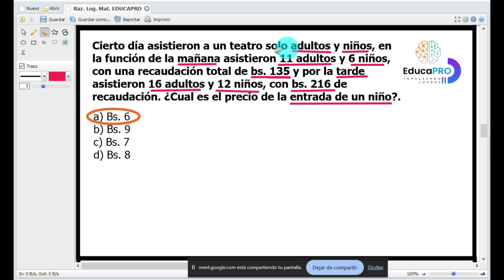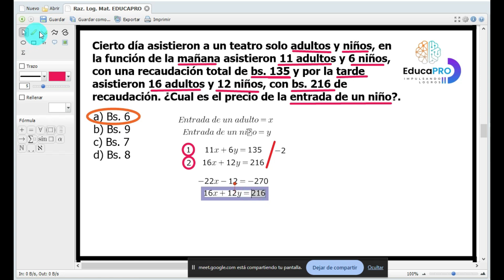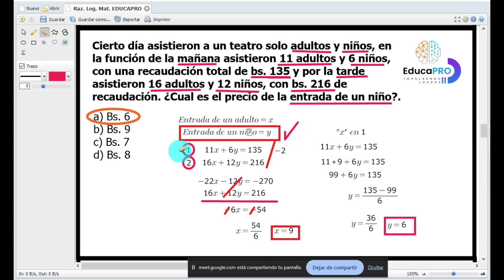Cierto día asistieron a un teatro solo adultos y niños | ¿precio de la entrada?, Razonamiento ESFM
ASESORIAS Y TRABAJOS PERSONALIZADAS

RAZONAMIENTO LÓGICO MATEMÁTICO (EXAMEN DE ADMISIÓN)